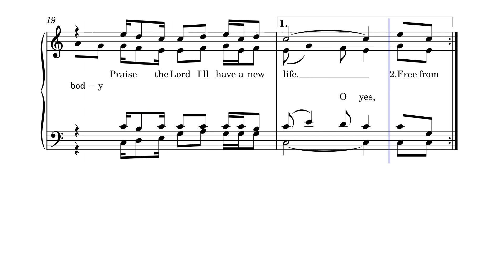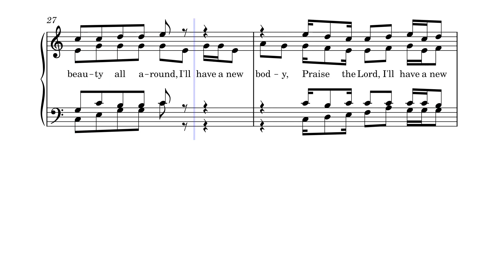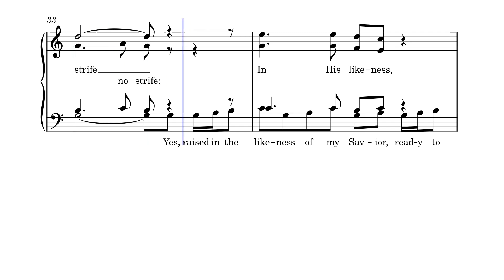I'll Have a New Life by Luther G. Presley, 1940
This Stamps-Baxter Hymn or quartet was published in 1940 by Stamps-Baxter Music and Printing Company and is available in "Church Hymnal" (Tennessee Music and Printing Co., 1951, 1979) at Amazon.  It is ideally suited for either a quartet or SATB choir, but is also singable as a hymn.